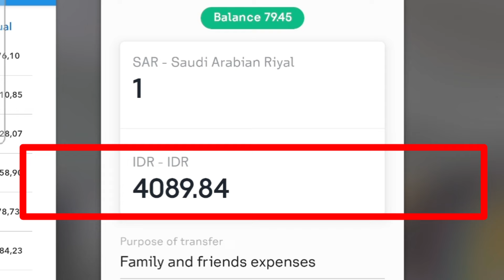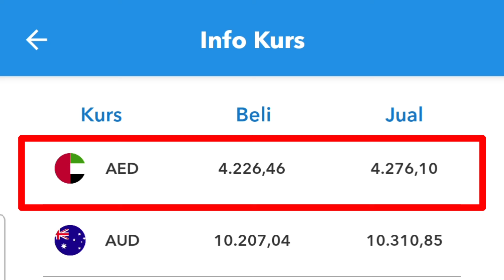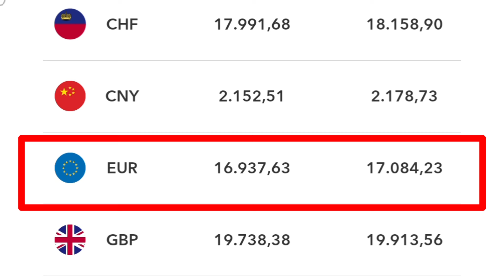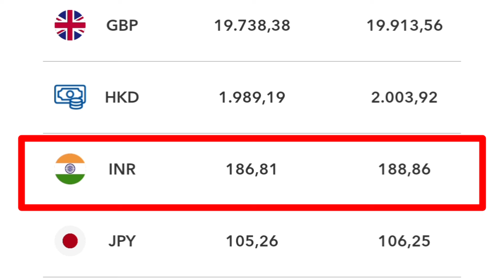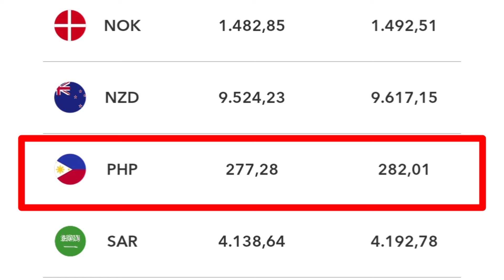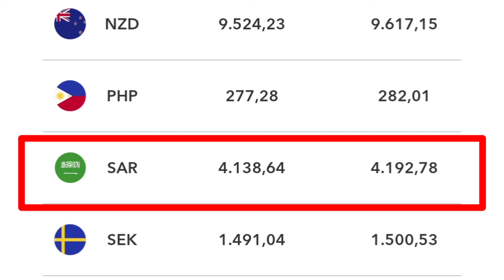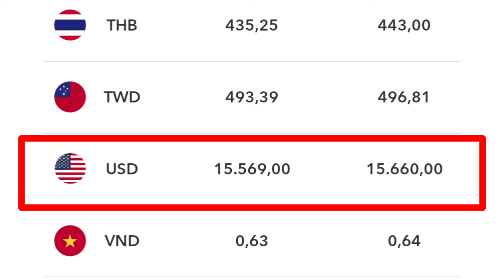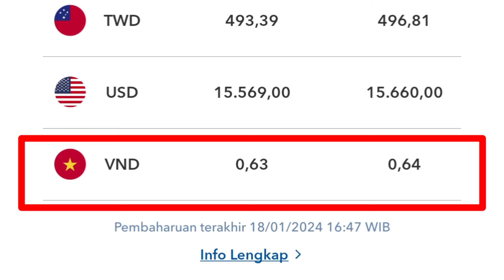KURS RUPIAH HARI INI MASIH TINGGI TKI MASIH UNTUNG KALAU MAU TRANSFER UANG KE INDONESIA/ TUKAR UANG